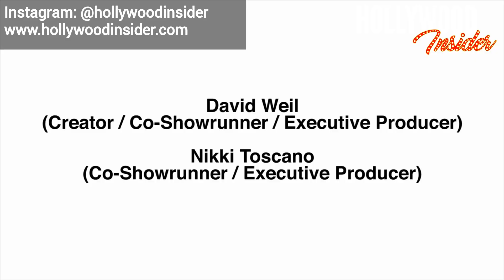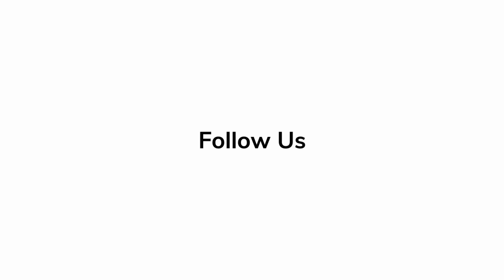'HUNTERS' Premiere Presentation, Al Pacino, Jordan Peele, Logan Lerman - Amazon, Hollywood Insider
Hunters, created by David Weil, will premiere exclusively February 21, 2020 on Prime Video. Executive produced by Academy Award-winner Jordan Peele and led by legendary Academy Award-winner Al Pacino and Logan Lerman, Hunters follows a diverse band of Nazi hunters living in 1977 New York City. The Hunters, as they’re known, have discovered that hundreds of high-ranking Nazi officials are living among us and conspiring to create a Fourth Reich in the United States. The eclectic team of Hunters will set out on a bloody quest to bring the Nazis to justice and thwart their new genocidal plans. The series also stars Jerrika Hinton, Josh Radnor, Kate Mulvany, Tiffany Boone, Greg Austin, Louis Ozawa, Carol Kane, Saul Rubinek, Dylan Baker and Lena Olin. Hunters, produced by Amazon Studios, Peele’s Monkeypaw Productions and Sonar Entertainment, is executive produced by Weil who serves as co-showrunner alongside executive producer Nikki Toscano. Alfonso Gomez-Rejon directed the pilot and is an executive producer alongside Win Rosenfeld from Monkeypaw Productions; Nelson McCormick; David Ellender from Sonar Entertainment.

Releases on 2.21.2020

Created by David Weil
Starring Al Pacino, Logan Lerman, Kate Mulvany, Tiffany Boone,
Carol Kane, Saul Rubinek, Josh Radnor, Louis Ozawa Changchien,
Jerrika Hinton, Greg Austin, Dylan Baker, Lena Olin
Composer(s) Cristobal Tapia de Veer
Executive producer(s) Jordan Peele, David Weil, Tom Lesinski,
Jenna Santoianni, Win Rosenfeld, Nikki Toscano